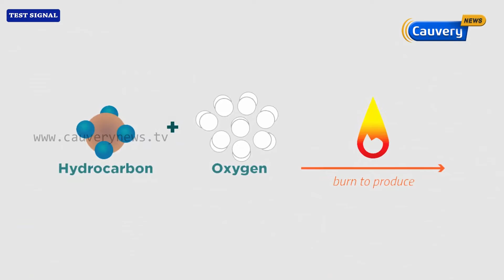ஹைட்ரோகார்பன் என்றால் என்ன? பூமியிலிருந்து எவ்வாறு எடுக்கப்படுகிறது?